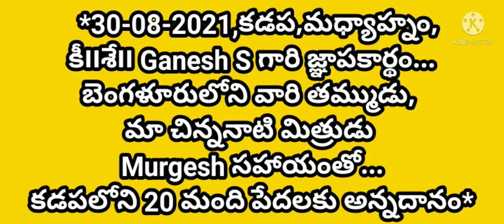30-08-2021,కడప,మధ్యాహ్నం,కీ౹౹శే౹౹ Ganesh S గారి జ్ఞాపకార్థం...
*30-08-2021,కడప,మధ్యాహ్నం,కీ౹౹శే౹౹ Ganesh S గారి జ్ఞాపకార్థం...వారి తమ్ముడు,బెంగళూరులో ఉన్న మా చిన్ననాటి మిత్రుడు Murgesh సహాయంతో...కడపలోని 20 మంది పేదలకు అన్నదానం చేసారు*